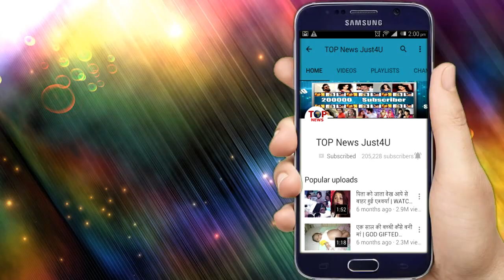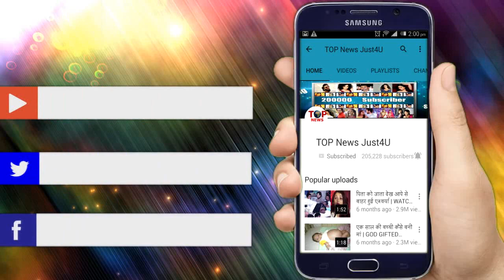NAZAR: OMG!! यंहा से शुरु होगी सोमवार की “कहानी”, MAYANK PIYA की “जंग” की होगी नई शुरुआत